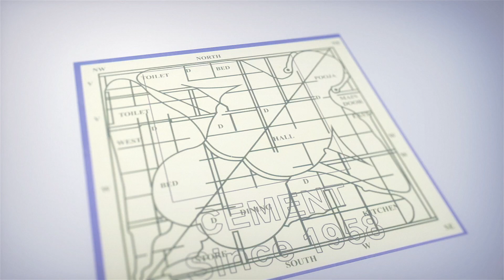సింహ రాశి ఫలితాలు | Simha Rasi May Month 2023 | Simha Rasi Pahalalu | Telugu Bhakthi